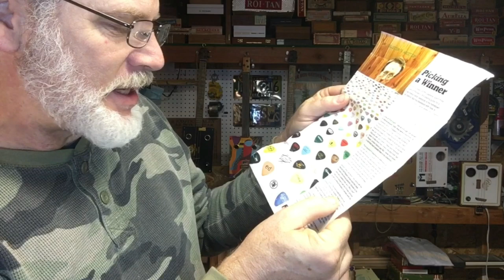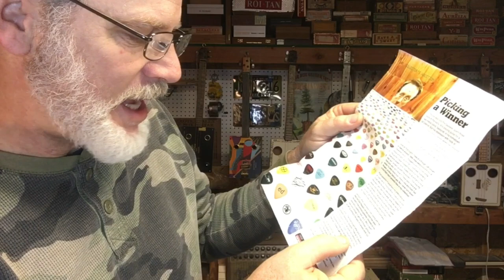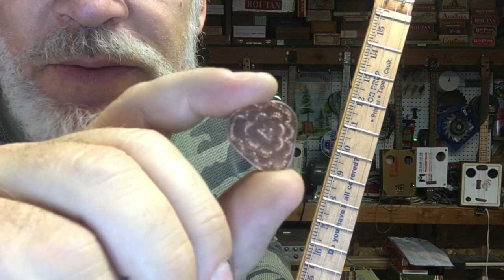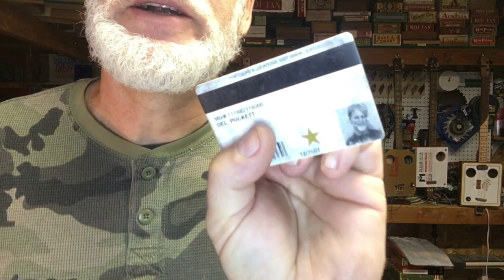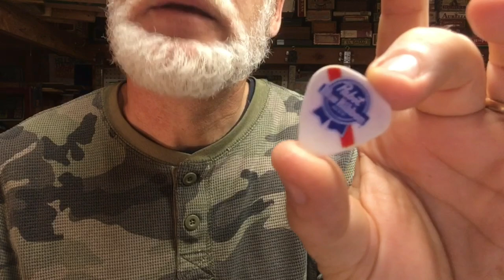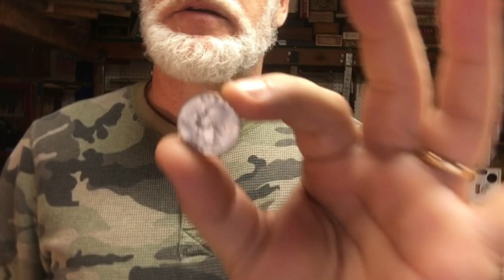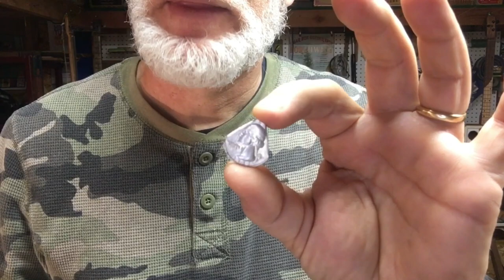Guitar Pick Collection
This video is all about PICKS.

If you want your own customized Guitar Picks??

It’s nice to know I actually own the "HOLY GRAIL" of guitar picks...